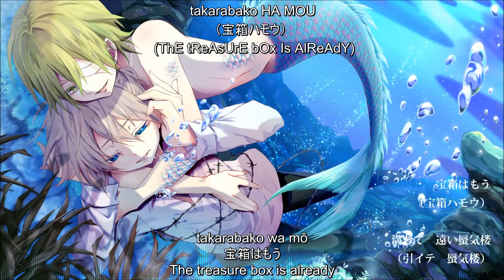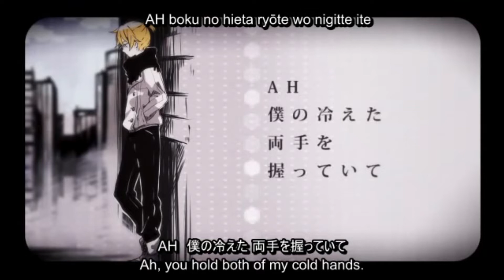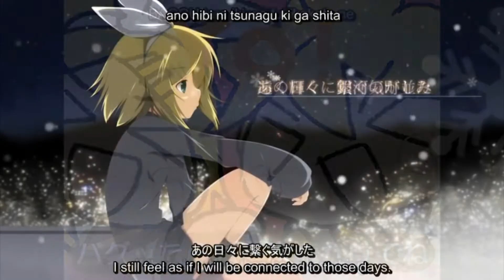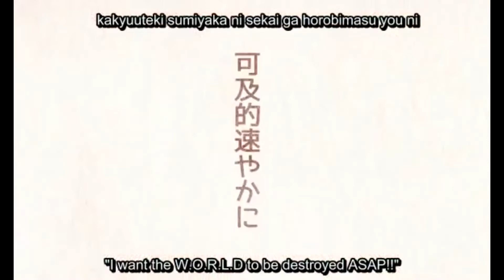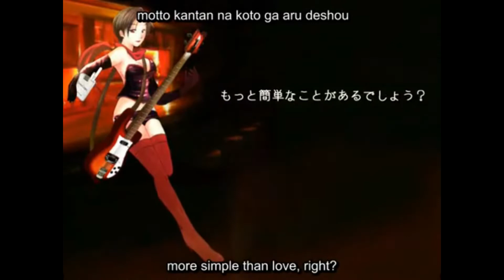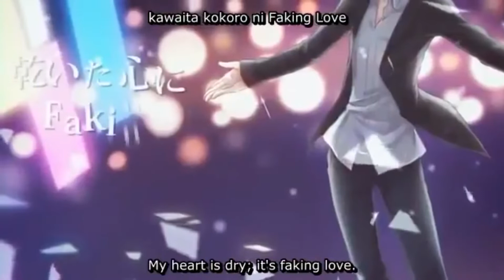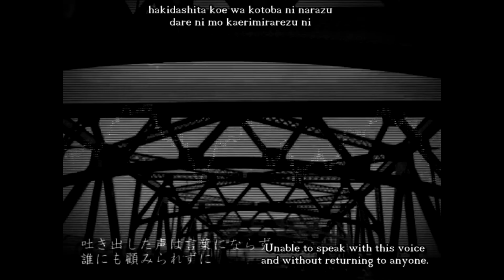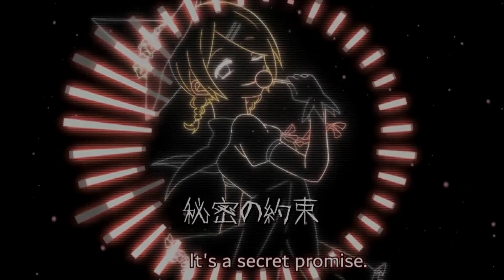Ultimate 2bricacityTranslations Vocaloid Song Collection (2015 - 2020)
The time has come to sadly delete all of my old translations off of YouTube, so I've decided to just compile them all into one whole video! I got kinda emotional making this. Once again, thank you for all the support of the past 5 years, and I hope y'all can enjoy my newer content. Enjoy!

Note: There isn't enough space in the description, but who sings what song should be pretty obvious. Some songs down below are tagged.

Song List* (Without VOCALOID Name Tags)
Club Nightmare
Brave ~ The Heavenly Wings' Wish ~
My Place in the Sea feat.
Grave Dance Night
Hot Cocoa ~ A Sleepless Night's Song ~
A "Crybaby" Man of Vision
Escape Game
Boy's New Theory of Evolution
Our Go-To 'Alparka'
- LOST - (Dark Len Act 2)
Culture Liberated Area
Amaretto
Crimson of Sadness
I'll Cast Happy Magic
Jugemu Sequencer
ALCANO
Transient Starmine
Nightmare Note
The Sleeping Princess
Tokyo Zombie Land
Replica Puppet Syndrome
Runaway Love Song
Happy Penguin Sunny Skying Mix
KEEPxOUT!
Cold Hands
Moratorium Love Song
Our Last Theorem
Here Comes Karakasa-san
Joker Smiles.
The Vampire and the Piano
The 1,000 Year Ballad
Noise Canceller
Uproar of Teacher and Girl ~ First Trial ~
CLOVER
Merry Christmas, My Hero
VERONICA
Regret
Dark Prince
The Third Winter
Night & Cigarette
Zephyranthes of White Night
Honeymoon Un Deux Trois
Decompose
FamiRin Computer
Snowfall Promenade
The Lighted Oath of Marche
I'll Do My Best
HAPPINESS
Secret Recipe
Secret Sound
Insomniac Solitude
A Dream of A Dream
COZMIC☆HEART
Outlaw's Heartbreak
Slump-san Has Come
Telestellar
Amazing Dolce -Full Song-
China Alley of Love
Prodeology
The Third Pudding War
Isabel feat.
"Our massacre plan is going smoothly."
Love Song and Tears
Dangerous Love Holic
Hatsune Miku: The Great Sound of Chilled Snacks
Girlish Man and Manish Woman
The Logic of Leaving an Inconvenient Love Rendevous
Warm Kaito
Dieh o Shasta - The 15th Banquet -
Lycieratia (hidden ver.)
Blue Oath
Harmonia
The Forest of the End's Memoria
Lycieratia
The Unnecessary Worth of a Smile
Here Comes the Sun
Star of Heaven
ONE OFF MIND
Our Heartbeat
Word Flower
Calico Cats and Short Hai
Yin and Yang
Unrequited Love - One-sided Love -
I Can't Defeat All These Deaf Boys!
Sentimentally Egg
A Fun Way To Walk With Pudding
Spring Breeze
Nightmare Shuffle
Six-wave Luo Kagura Emaki

Song List* (With VOCALOID Name Tags)
Shoutër feat. VOCALOIDS
White Remiscene feat. MEIKO
Today's Salad feat. Kagamine Len
Outernet Explorer feat. Hatsune Miku
Try to Say the Kagamine P Names! feat. Kagamine Rin & Len
Pumpkin Parade feat. Kagamine Rin & Len
Travel Beyond The Moon feat. Kagamine Rin & Len
Love Game feat. Kagamine Len
Yukari feat. Yuzuki Yukari
Association Actress ~ Hunter & Beast ~ feat. KAITO & MEIKO
Making Dreams feat. Kagamine Rin
Lovers Suicide in Oblivion feat. MEIKO
Paris Cinema Girl feat. Hatsune Miku
Francisca feat. Kagamine Rin
Francisca and the Unreliable Master feat. Kagamine Rin
PianoxFortexScandal feat. MEIKO
PianoxFortexScandal feat. KAITO
The Pretty Boy, Underworld System, and Extreme Sadist feat. Kagamine Len
Climax Full Course feat. Kagamine Len
Tsurumaru Sensation feat. KAITO
404_not_found feat. Kagamine Len
Violet feat. Kagamine Len
To You feat. Hatsune Miku
Influencer is Dead feat. Kagamine Rin & Len
Bloody Mary feat. Kagamine Len
Maiden Doll Shop feat. Kagamine Rin & Len
Black or White (Ver.B) feat. Kagamine Rin & Len
The Young Lady and Butler's Adventure feat. Kagamine Rin & Len
bitter sweets feat. Kagamine Rin
Liar feat. Kagamine Len
Noise feat. Kagamine Len
Idle Radio Wave Party feat. Kagamine Rin
Nightmare Halloween feat. Kagamine Rin
Genius Rock feat. Kagamine Rin
Kagamine Rin and Len's Broadcasting Jingle feat. Kagamine Rin & Len
Forgotten Things feat. Kagamine Len
An Hour Was Impossible - Ice Cream Love feat. Kagamine Rin & Len
Towards Christmas Street feat. Kagamine Rin & Len
I Hate Christmas feat. Kagamine Len
Kagamine Million Ranking feat. Kagamine Rin & Len
Undeserved Scorn feat. KAITO
Gigantic O.T.N feat. Kagamine Len
Jet-Black Bride feat.
There Must Be No Meaning In My Life feat. Kagamine Rin
1/2 feat. Kagamine Rin & Len
Extra Joker feat. Kagamine Len
Candy Poison feat. Hatsune Miku
Cultic Affection feat. Kagamine Len
Chronophobia feat. Kagamine Rin
Barrier Assault☆Lovely World feat. Kagamine Rin & Len
Devil's Manner feat. Kagamine Rin
Demon's Game feat. Kagamine Rin & Len
Strategy feat. Kagamine Len
Adult Circumstances and Child Affair feat. Kagamine Len
Welcome to the Candy House feat. Kagamine Rin & Len
Vampire’s ∞ pathoS feat. Kagamine Len
Wärme feat. Kagamine Rin & Len
Devils of Damned Night feat. Kagamine Rin & Len